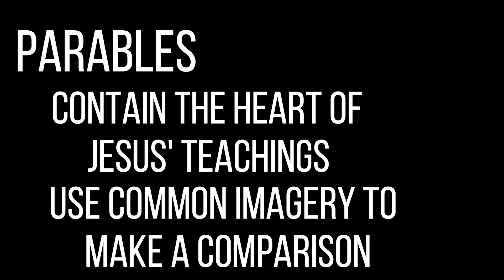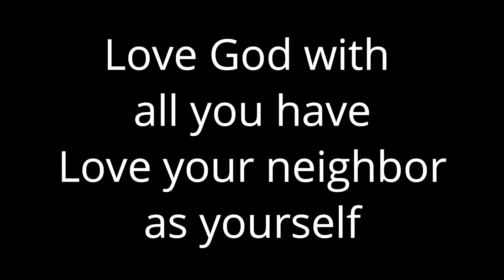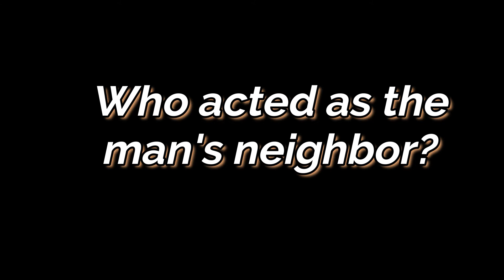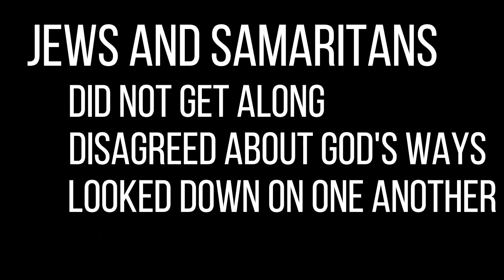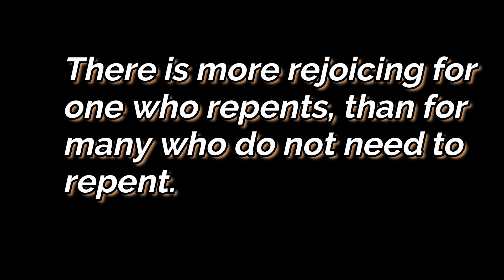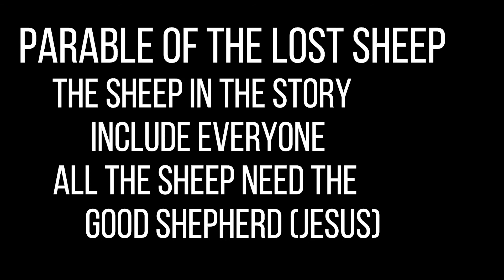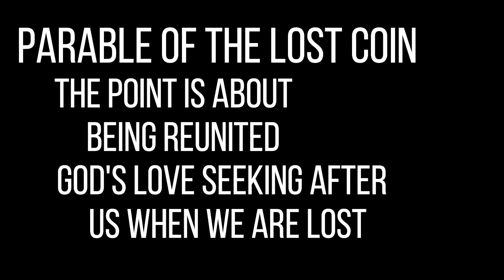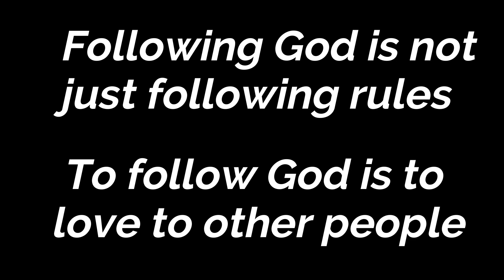Confirmation Week 21 Jesus Parables